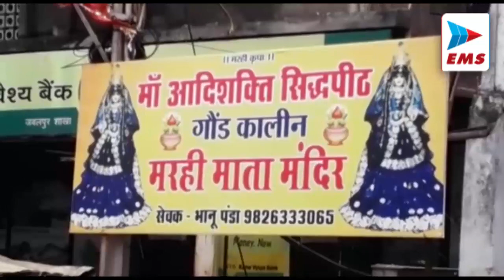JABALPUR तिरंगे के अपमान को लेकर कांग्रेस ने सौंपा ज्ञापन | EMS TV 2-August-2022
जबलपुर में हनुमानजी के भक्तों की कमी नही है हर साल हनुमानजी जयंती जोर शोर से मनाते है जगह जगह प्रसाद भंडारे का आयोजन होता है  पर आज जिस स्थिति में हनुमानजी बैठे है उनकी और कोई भी ध्यान नहीं दे रहा में बात कर रहा हूँ नौदरा ब्रिज स्थित श्री हनुमानजी के मंदिर की जहाँ एक ओर हनुमानजी का मंदिर और दूसरी तरह बालाजी भगवान का मंदिर है दोनों मंदिर के बीच मे नगर निगम द्वारा कचरा घर बना दिया गया है रोज गाड़ियां कचरा फेकती है और मंदिर के सामने गिराते हुए निकलती है जिससे आने जाने वाले श्रद्धालुओं को बदबू और गंदगी का सामना करना पड़ता है नगर निगम से मात्र 100 मीटर की दूरी है और रोज अधिकारियों का उस रोड से आना जाना होता है पर सभी अपनी आँखों पर पट्टी बांधकर सोये हुये है  शहर में कई हिन्दू संगठन और राजनीतिक पार्टियां है पर उनका भी ध्यान इस ओर नही की सभी एकत्रित होकर एक दिन हनुमानजी के लिए आंदोलन करें पर नही भगवान के लिए समय कहा है

जबलपुर आज भारतीय युवा कांग्रेस के नेता रघु तिवारी के नेतृत्व में थाना गढ़ा का घेराव कर ज्ञापन सौपा गया। युवक कांग्रेस नेता रघु तिवारी ने जानकारी देते हुए बताया कि दिनांक 27/07/2022 को भारतीय जनता युवा मोर्चा जबलपुर के अध्यक्ष योगेन्द्र सिंह ठाकुर के द्वारा सोशल मीडिया प्लेटफॉर्म फेसबुक एवं ट्विटर पर कारगिल विजय दिवस के अवसर पर निकाली गई बाइक रैली की फोटो डाली गई थी जिसमें उनकी बाइक के पीछे तिरंगा झंडा लटका हुआ था जिसमें कीचड़ और गाड़ी से निकलने वाला धुआं लगा हुआ था।जो पूरी तरह से भारतीय ध्वज तिरंगे का अपमान था इस संबंध में आज थाना प्रभारी गढा को ज्ञापन दिया गया और उनसे यह मांग की गई योगेंद्र सिंह ठाकुर के विरुद्ध भारतीय ध्वज अधिनियम अंतर्गत प्रथम सूचना रिपोर्ट 48 घंटे के अंदर कार्रवाई नहीं हुई उग्र प्रदर्शन हेतु पुलिस प्रशासन की होगी

जबलपुर के न्यू लाइफ मल्टी स्पेशियलिटी अस्पताल में हुए भीषण अग्निकांड में मौतों के बाद आज बीजेपी के सांसद राकेश सिंह विधायक इंदु तिवारी और बीजेपी के अन्य सदस्य गण अस्पताल में घटनास्थल पर पहुंचकर निरीक्षण किया और मेट्रो हॉस्पिटल में भर्ती मरीजों से मिलकर स्वस्थ के बारे में जानकारी ली वहीं अस्पताल के डायरेक्टर और उनके 3 पार्टनर के ऊपर गैरइरादतन हत्या का केस दर्ज कर लिया गया हैऔर मैनेजर को हिरासत में ले लिया गया है. Bjp सांसद राकेश सिंह ने कहा कि जिस प्रकार से कोरोना काल के दौरान आवश्यकतानुसार है अस्पतालों को इजाजत दी गई थी पर वह अभी भी नियमित रूप से चल रहे हैं और इन अस्पतालों में नियम कानून का पालन नहीं किया जा रहा है इसके तहत इन सभी हॉस्पिटलों का निरीक्षण किया जाएगा और जहां तक हो सके लाइसेंस भी रद्द किया जाएगा जबलपुर में किसी भी कीमत पर लोगों की जान की जान से खिलवाड़ नहीं किया जा सकता बही हादसे के प्रत्यक्षदर्शियों के बयानों के आधार पर विजय नगर पुलिस ने FIR दर्ज की है...

 जबलपुर में भारतीय जनता पार्टी अनुसूचित जाति मोर्चा के नगर अध्यक्ष के चचेरे भाई की हत्या करने वाले आरोपियों को पुलिस द्वारा गिरफ्तार करने का दावा किया जा रहा है।  लेकिन सच्चई ये ही की हत्या के आरोपी आज भी मृतक के परिजनों के साथ गाली गलौज और जान से मारने की धमकी दी जा रही है।  आरोपियों द्वारा लगातार दी जा रही धमकियों से परेशान मृतक के परिजनो ने हनुमान ताल थाना पहुंचकर सीएसपी अखिलेश गौर को ज्ञापन देकर फरार आरोपी को गिरफ्तार करने की मांग की है।  परिजनों का कहना है की फरार आरोपी उन्हें आये दिन घर पर आकर जान से मारने की धमकी दी जा रही है।